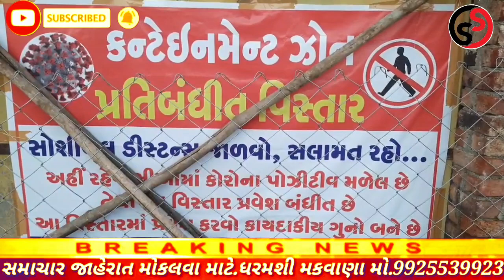તળાજા પંથક માંથી ત્રણ ચોર ઝડપાયા સહિત જોરદાર પાંચ સમાચાર એક સાથે જુઓ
તાંબા પિત્તળ ના મુદ્દામાલ સાથે ત્રણ ચોર ઝડપાયા ક્યાંના છે આ ચોર?કોણે અને ક્યાંથી પકડી લીધા?
આજે કેટલા કોરોના ના કેસ?ક્યાં ગામમાં? જુઓ*

*નવા સાંગાણા ગામે આવેલ જાળ નાથ મહાદેવ મંદિરમાં કોણે અને કેટલા લાખનું અપાયું દાન?*

*ભારે વરસાદ અને વાવાઝોડાની આગાહી ના પગલે તળાજા ના દરિયાઇ વિસ્તારમાં શું છે પરિસ્થિતિ?*

*જુઓ તમામ સમાચાર એક ક્લિક પર*

રિપોર્ટ.અશોક સગર તળાજા સાથે ધરમશી મકવાણા તળાજા